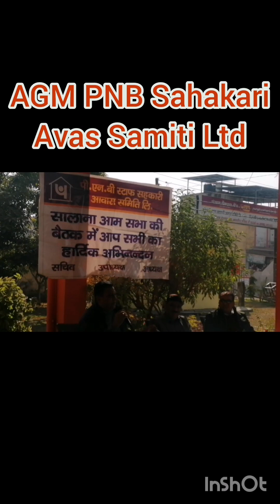Part-3 AGM PNB Sahakari Avas Simiti Ltd@Secrerarty Progress Report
Part-3 AGMPNB Sahakari Avas Simiti Ltd@Secrerarty Progress Report

Rajeshsharmadehradunpnb